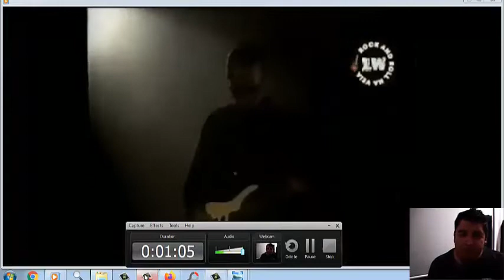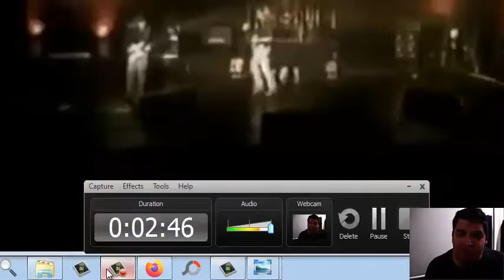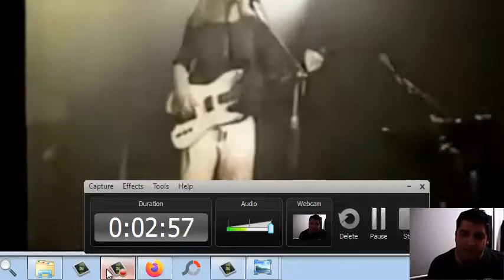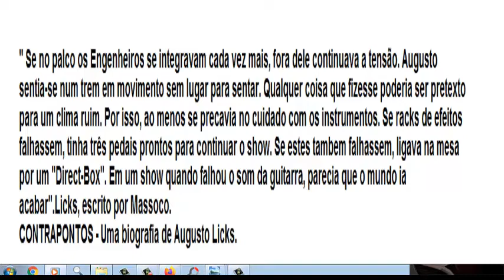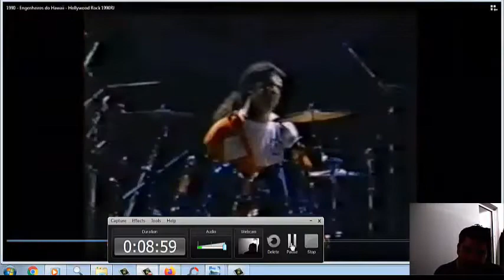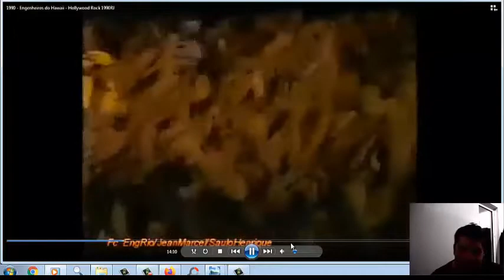Augusto Licks Especial - Part VI. Do Alívio ao Estrelato.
Neste vídeo relato um pouco a trajetória de Augusto Licks e a banda Engenheiros do Hawaii, no período de 1989 a 1991. O vídeo contêm um pouco de chiados, imagem escura. É porque gravei com outro prograna, no qual possibilita maior tempo de gravação.